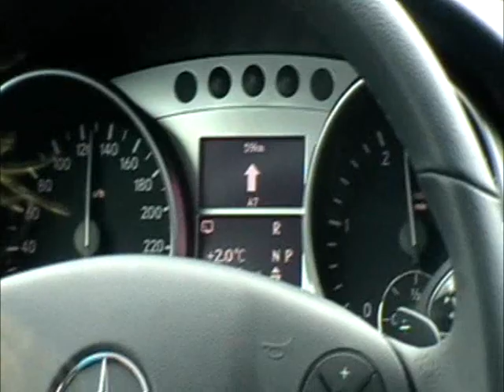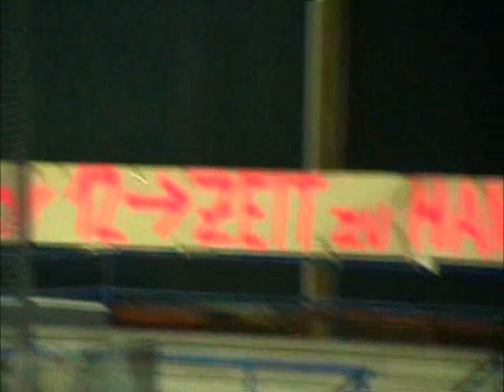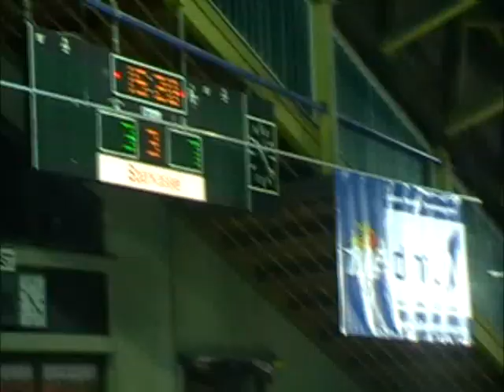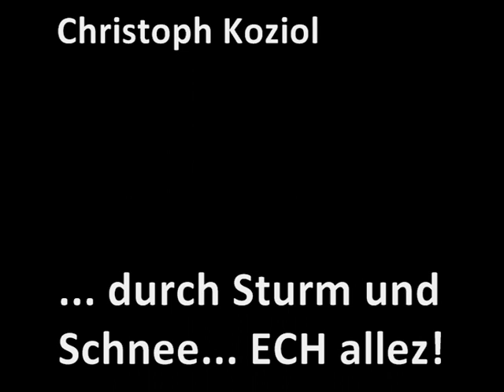Auswärts Deggendorf Fire vs. EC Hannover Indians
Tourtagebuch vom Auswärtsspiel der Indians am 13.02.09 in Deggendorf